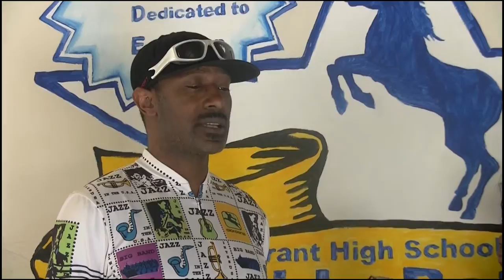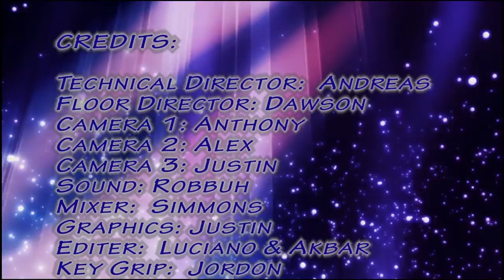Pacers on Demand - 08/19/2016